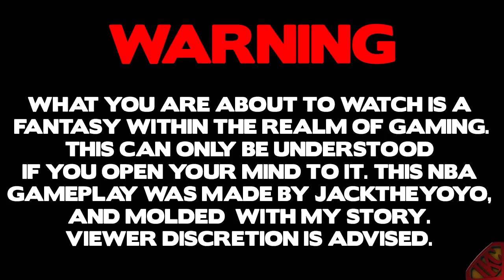NBA 2K12: 2012 Olympics - Road To The Gold | 3 Home Games & A New Bugatti Feat. Athletic PG